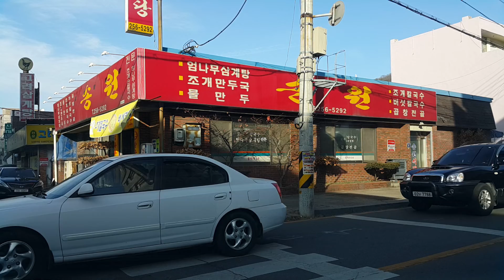just north of Sangdang Park to NMCA Cheongju temporary car park northbound 20190131 153241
[Driving in Korea]

상당공원 바로 북쪽에서 국립 현대 미술관 청주 임시 주차장까지 북행.